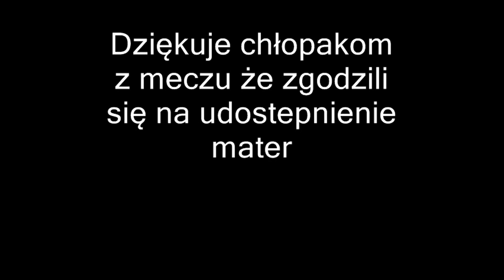Pojedynczy Zwycięzca-OFFICIAL VIDEO